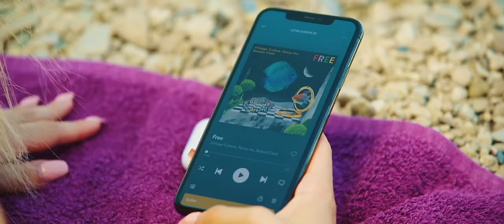ULTRA EUROPE 2022 - Together Again (Official Aftermovie)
Aftermovie Soundtrack:

1. Franky Wah, AR/CO - Under The Sun
2. Vintage Culture, Fancy Inc, Roland Clark - Free
3. Martin Garrix, Brooks - Quantum
 4. ANNA, Ravid - Cosmovision
5. Eli Brown - Deep Down
 6. David Guetta, MORTEN, Aldea - Together

Track Selection and Mix by Charly Friedrichs

Credits: A Final Kid Film
Directed and Edited by Charly Friedrichs
Produced by Floor Schiphorst

Cinematography:
Nicky Pajkic
Georges Le Guennec
Florian Frahm
Dammes Kieft
Jack Fisher
Darko Privrat
Charly Friedrichs

Data and Tech: Malte Schäfer

Drone: Velimir Brezar
FPV Drone: Timon Terzic
Additional Aerial: Jackson Wigger & Rob Burgoine

Proud Partner of Ultra Europe - Croatia Tourism Board - Find out more info about the unique destination of Croatia Official Accommodation & Travel Partner